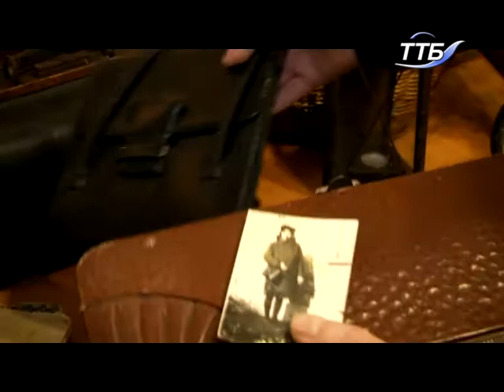У Кременці відтворюють побут 40-их років